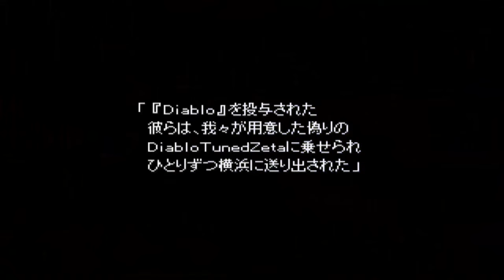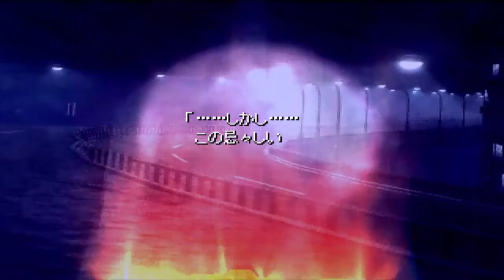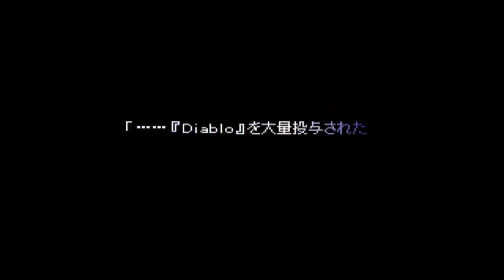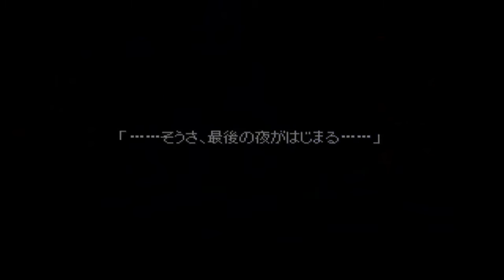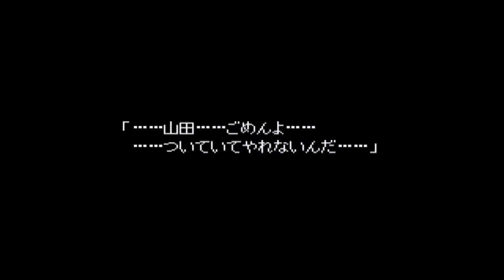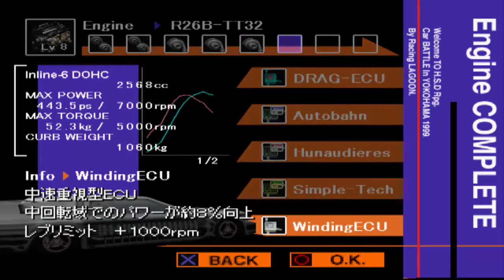Racing Lagoon part 15 (End Day 15) : ไม่จบไม่สิ้น